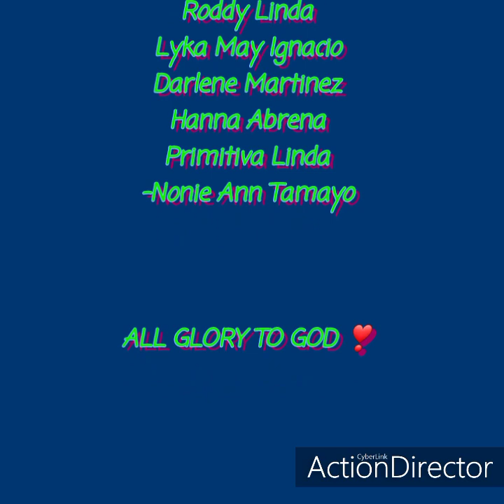Adventure to Mt. Amorong (MaLukong) 🥰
San Juan, Umingan, Pangasinan